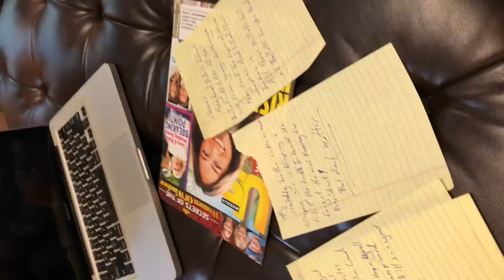Pallets full of Ballots ( Austin Forman Cover )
Presidential Race 2020